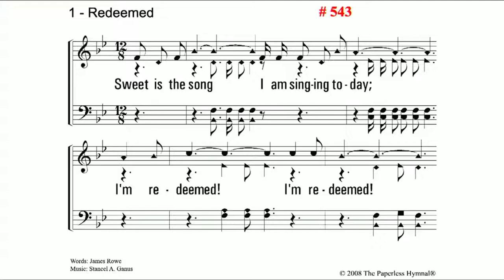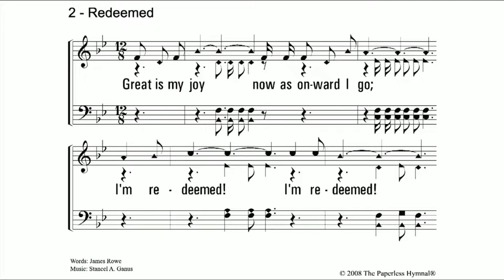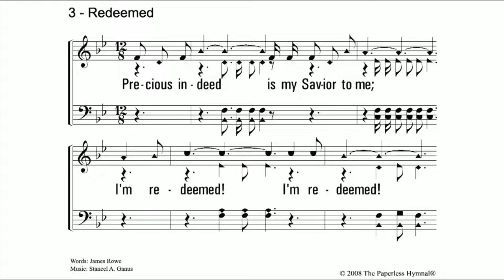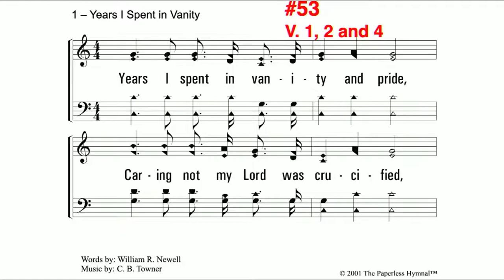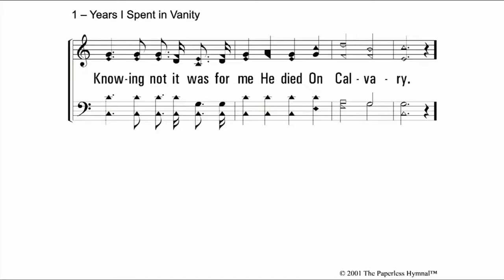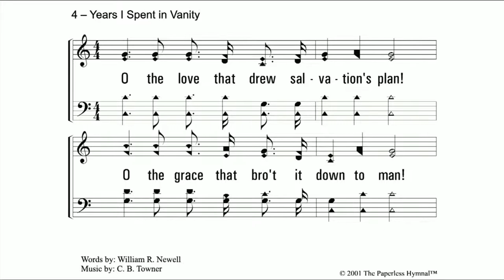Wednesday Evening Bible Class 7/13/22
Come join us in study of God's word.